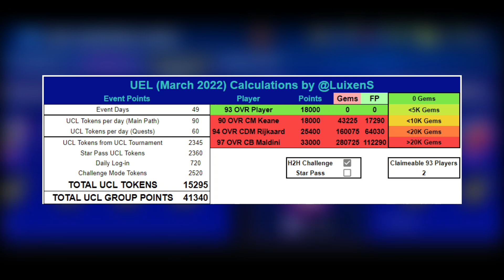¡CÁLCULOS Y CUENTAS CHAMPIONS LEAGUE FIFA MOBILE 22! - CARTAS CHETADAS MEDIA 93 FREE TO PLAY Y MÁS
Y BUENO FAMILIA169 HOY TENEMOS UN VIDEO BASTANTE BRUTAL SOBRE EL GRAN EVENTO DE LOS TOTY'S CON RECOMENDACIONES Y CUENTAS DE LO QUE PUEDES SACAR 100% FREE TO PLAY HASTA AHORA CON LOS DELANTEROS CENTRO SIN CONTAR OTRAS POSICIONES.

🔴 IMPORTANTE 🔴

SEGUILO, TIENE INFO %100 CONFIABLE

TOP 5 VÍDEOS MÁS VISTOS DEL CANAL:

1. MEJORES JUGADORES BARATOS Y CHETADOS!!! - DE LA PREMIER LEAGUE!!! - EN FIFA MOBILE 21!!! - ¡GENIAL!

2. JUGADORES CAROS vs JUGADORES BARATOS | CALIDAD PRECIO de la PREMIER LEAGUE | EN FIFA MOBILE 21!!!

3. ¡APROVECHA el ÉPICO BAJÓN del MERCADO! en LOS EVENTOS de FIFA MOBILE 21- ¿QUE CARTAS VALEN PENA?

4. FIFA MOBILE 21 | JUGADORES RAROS, CHETADOS y BARATOS en el MERCADO | BRUTALES MEJORADOS A GRL +80

5. ¡NO SERÁ EL MÁS RÁPIDO, PERO...! REVIEW LIONEL MESSI TOTY GRL - 92 FIFA MOBILE 21 - BRUTAL CARTA!!!

CANALES RECOMENDADOS DE FIFA MOBILE

⚠️ ETIQUETAS ⚠️